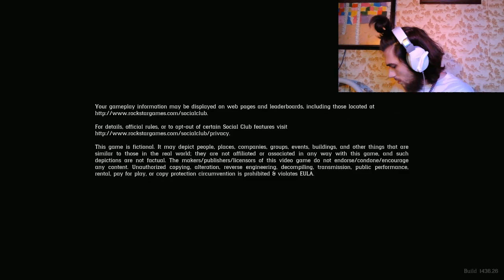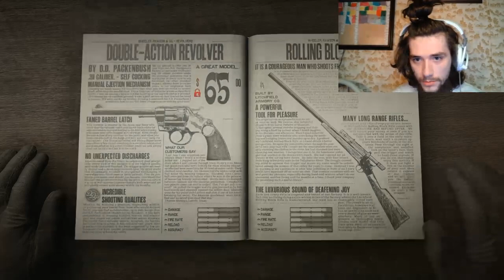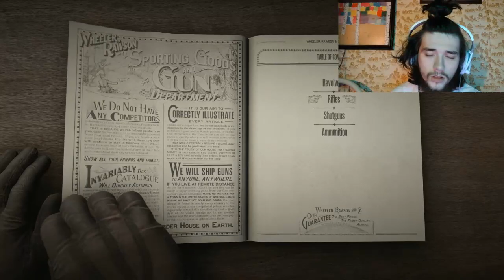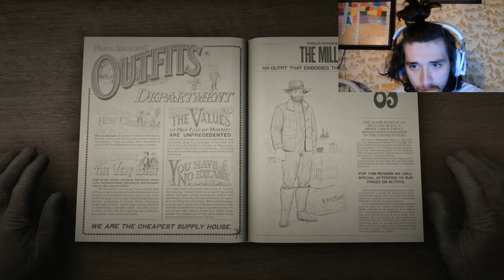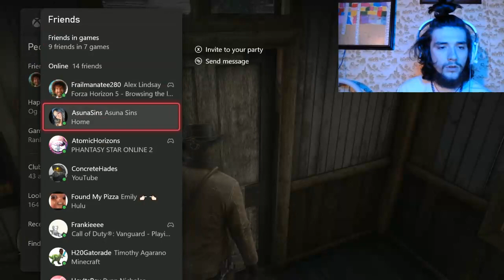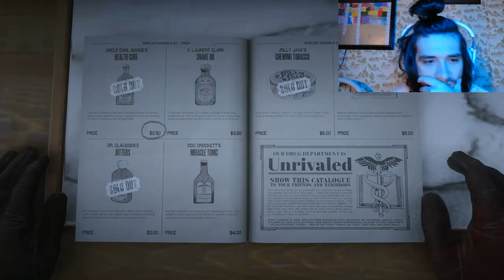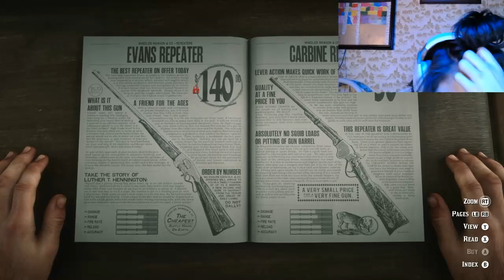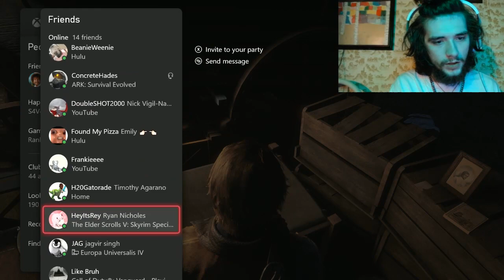What are you doing Baboon!!!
Welcome Jungle Gang, Let's just say i still can't ride a horse in Red Dead! This is something you guys need to see!!